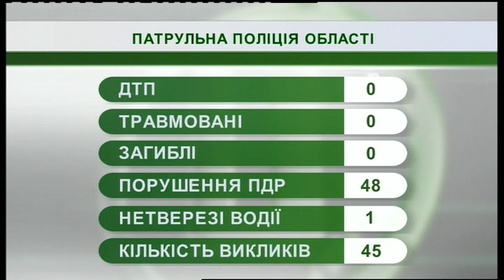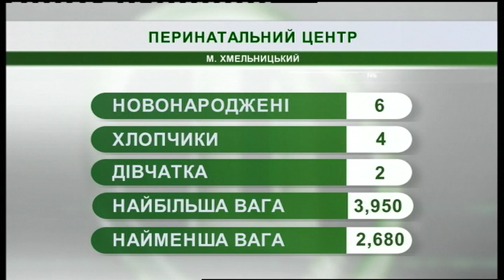15.01.2019. Новини. 07:30